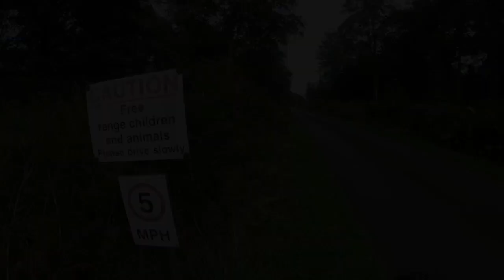Surly Pugsley 2.0, 29+ `KramPug`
Surly Pugsley 2.0, 29+ `KramPug` Sept cycle on local trails, Song is `Tesko Suicide` by Sneaker Pimps